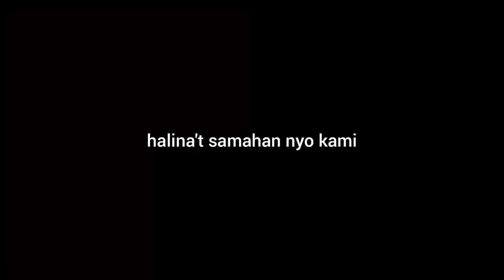EASY RIDE WITH HONDA CLICK 125 Fi GAME CHANGER | ROADTRIP | Bebeh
Hello mga Sangakay!

Gusto mo ba ng adventure? Yung hindi mo alam san ka pupunta basta bahala na ang kapalaran kung saan ka dadalhin nag byahe mo, tapos di mo ine expect na makakapunta ka pala sa magagandang lugar at nakaka amaze na places na hindi mo pa napupuntahan sa buong buhay mo.

Tara! Samahan nyo po kami sa aming byahe!

Maraming Salamat sa suporta. God bless!